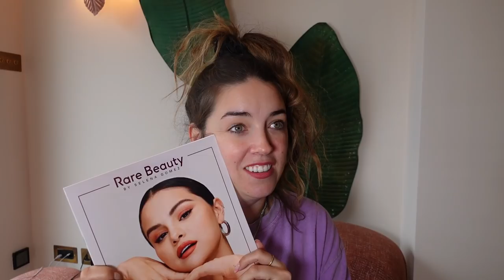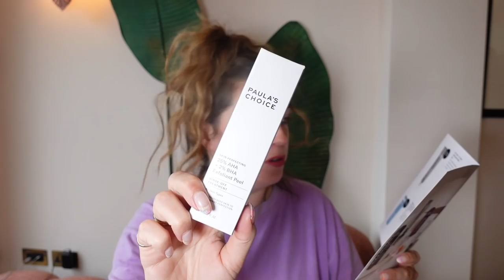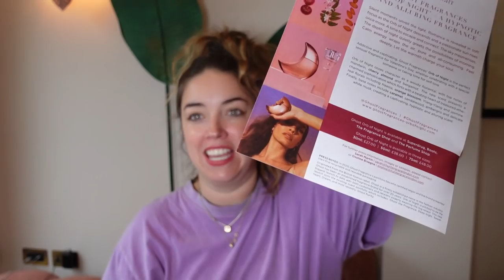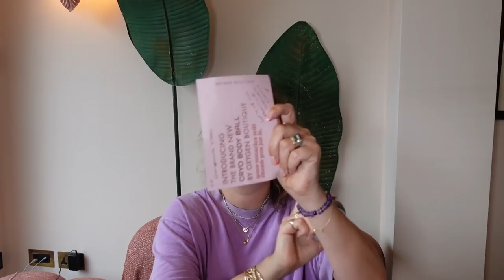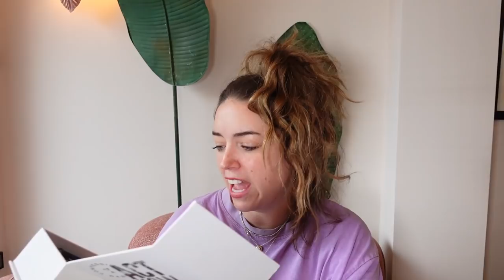Lisa Takes Stuff Out Of Boxes Ep 75 | My weekly PR unboxing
Hey guys, here's my weekly beauty unboxing video. And today's features 2 of my sisters, and Dawn-obvs! Enjoy. Lis, Dawny, Kate and Emi xx

Products included
M.A.C - Studio Fix - Fluid SPF15 Foundation  RRP £29 / 24-Hour Smooth Wear Concealer RRP £20 / Mattifine 12 Hour Shine-Control Primer RRP £28 / Foundation Pump RRP £5
CULT BEAUTY - PAULA'S CHOICE - Youth-Extending Daily Hydrating Fluid RRP £34 / 2% BHA Body Smoothing Spot Exfoliant RRP £ / 10% Azelaic Acid Booster RRP £37
PIXI + ROSE - Essence Oil Infused RRP £24 / Glow-y Powder RRP £14 / Lip Nourisher RRP £10 / Radiance Perfector RRP £14
BLINK BROW BAR - NEW! Iconic Tubing Mascara RRP £22
YSL - Lash Clash Extreme Volume Mascara RRP £28
CLINIQUE - Smart Clinical Repair - Wrinkle Correcting Serum RRP £55 / Wrinkle Correcting Eye Cream RRP £45
THREADS OF FRIENDS - AURUM + GREY X EMMA ROSE STYLE RRP £140
KAIR - Cedarwood Amber & Iris Signature Clothing Wash RRP £18 / Cedarwood Amber & Iris Signature Fabric Conditioner RRP £18
THE PERFUME SOCIETY - Dream Scents Discovery Box
RÉVIVE - Moisturizer Renwal Day Cream RRP £140 / Moisturizer Renwal Nightly Retexturizer RRP £150
KATE SOMERVILLE - EradiKate Blemish Mark Fading Gel RRP £58 / Clarifying Blemish Cleanser RRP £38
CHARLOTTE TILBURY - NEW! 4 New Shades Limitless Lucky Lips RRP £25
•CORNISH •SEA SALT CO - Really Garlicky RRP £1.50 / Lemon Pepper RRP £1.50
MEDIK8 - C-Tetra Luxe RRP £59 / Crystal Retinal RRP £45
LANCÔME - NEW! Lash Idôle Waterproof Volumising Mascara RRP £24 / Idôle Liner Ultra Precise Waterproof Eyeliner RRP £19.50
XYGEN BOUTIQUE - The Cryo Body Ball RRP £25
AROMATHERAPY - Rose Bath & Shower Oil RRP £50 / Rose Shower Oil RRP £28 / Rose Body Butter RRP £44 / Rose Essential Oil RRP £25
GHOST - ORB CF Night 50ml RRP £38
FRESH - Soy Face Cleanser RRP £30 / Sugar Lip Polish RRP £15
NEST - Rose Noir & Oud Scented Candle RRP £22.45 / Reed Diffuser RRP £27.95
SPACENK - Rare Beauty By Selena Gomez Lip Souffle Matte Lip Cream  RRP £19
ROXANNE FIRST - Bead For Your Bestie RRP £75
CONFESSIONS OF A REBEL - Act Now Confess Later RRP £20.58

all products are gifted as part of my job. Anything I do not need is given to charity weekly.